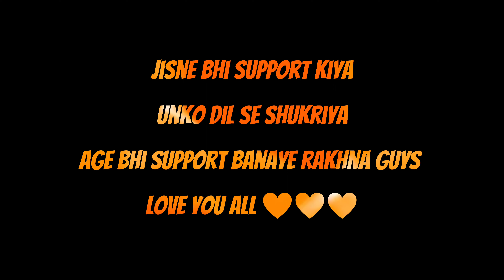Rewind 2022 ⭐ Velocity / Clutch Montage | 4K 120FPS | PUBG / BGMI Montage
Related Search:-
Rewind 2022,
2022 pubg montage,

Hello awsm people 😇❤️❤️

BGMI Name :- KozaM々GaminG
BGMI Character I'd :- 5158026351, Popularity De Kar Dekho 😁
Device :- Iqoo Neo 6 5G
Headphone :- CosmicByte GS430 Wired Headset
Editing Software :- PowerDirector - Alight Motion - Inshot - VSCO - pscc - lightroom - Textoon - Viva cut 👉 (Android)
Control:- 2 Finger Control + Gyro (Always On)

I'm Playing Only For Entertainment Not For KD Don't Judge Anyone For KD... 😊

Related search:-
Iqoo neo 6 pubg test,
Iqoo neo 6 pubg graphic test,